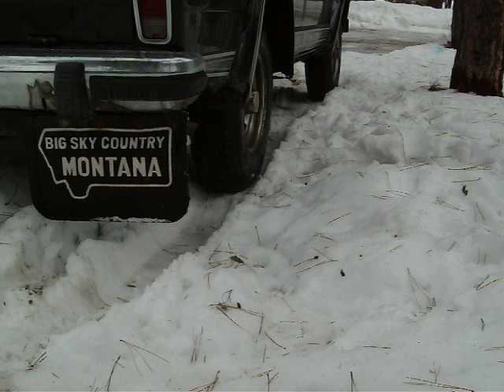Exhaust shot of 1980 Jeep Cherokee with a 401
Exhaust shot of 1980 Jeep Cherokee Laredo as I hit the gas and give it some revs.